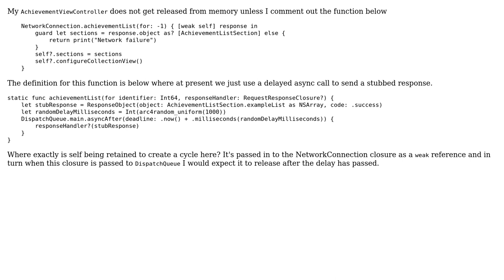Why am I getting a retain cycle from passing weak self in to a static function's closure?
With thanks & praise to God, and with thanks to the many people who have made this project possible! | Content (except music & images) licensed under CC BY-SA | Music | Images & others | With thanks to user Kstin user Declan McKenna and the Stack Exchange Network Trademarks are property of their respective owners. You are responsible for your own actions.